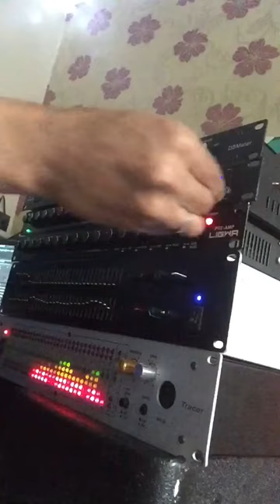SIMPLE TINGS AUDIO...PLAYING WITH FREQUENCIES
THE APS ROTARY EQ & THE LIGWA PRE AMP,,,uniting together and splitting,,sweeping and fine tuning da signal structure...